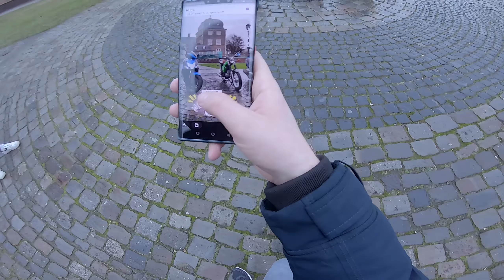Wir FAHREN nach Ahaus! | Simson S51 | Hartriders